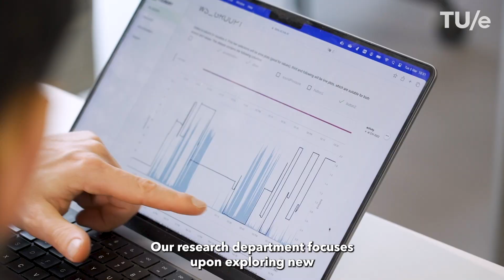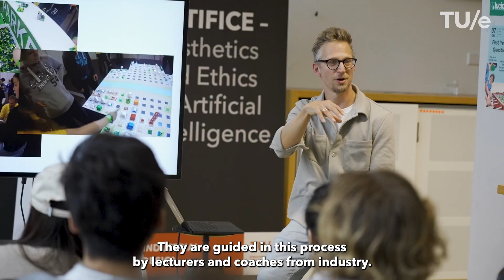Industrial Design@TU/e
Our video provides a wonderful glimpse into the research, education, and people of our Industrial Design department. We are proud of what we have achieved and want to share this with you.

It showcases the innovative ideas and technologies we develop, the unique learning experiences we offer, and the diverse and creative community we form.
We hope this inspires you and makes you proud of our collective efforts.